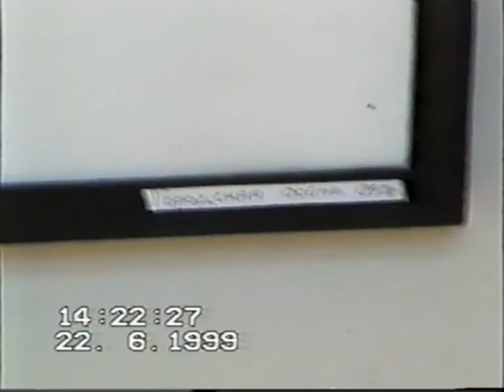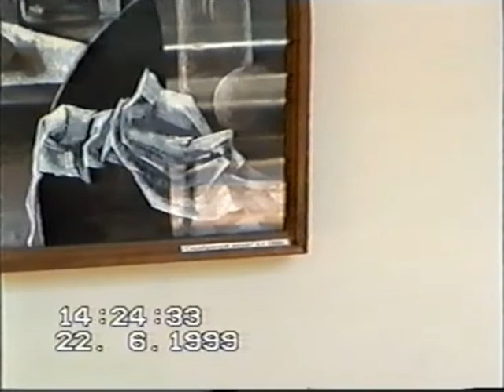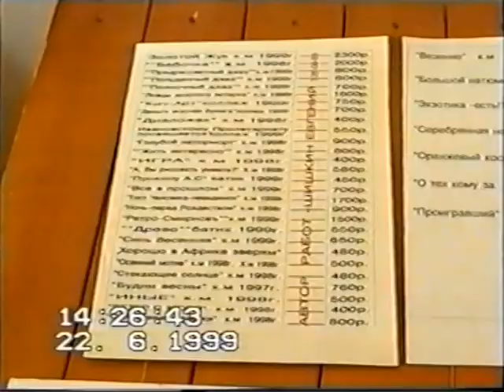Выставка Евгения Шишкина. Ивтелерадио компания. Иваново. 22 июня 1999 г.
Моя вторая (первая была в налоговой полиции в 1998 г.) персональная выставка. Спасибо друзьям и руководству компании за организацию! Видеооператор:  Андрей Соболевский. Аудио: 仮想夢プラザ - 永遠の恋人